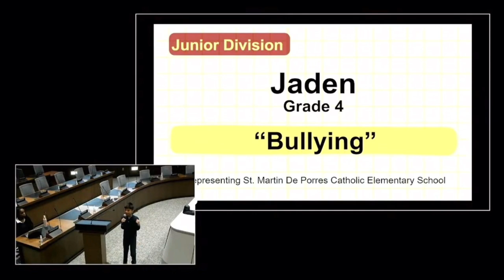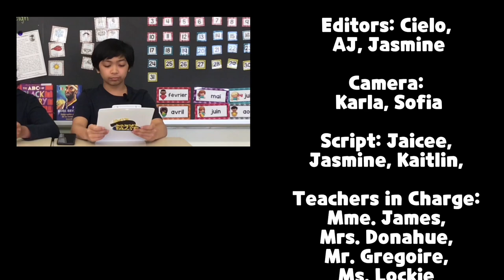Panther Pulse Episode 4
This month we come to you with updates about our Boys and Girls Basketball City Championship, Womens History Month, Speech Competition and many more exciting things! So much going on at St. Martin de Porres!